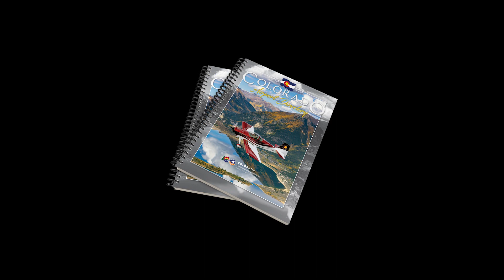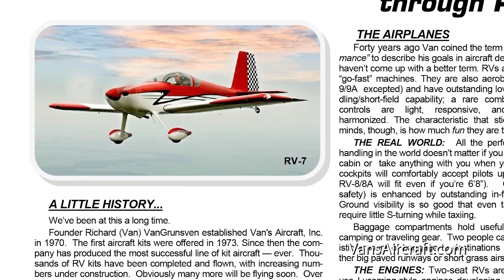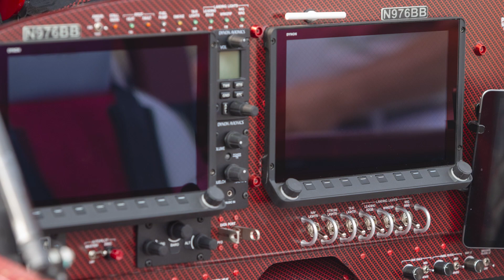State Aviation Journal Video Focus with Brian Beatty, Owner/Builder of Vans Aircraft RV-7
Guest: Brian Beatty, Owner/Builder of Vans Aircraft RV-7 "Conatus Superbia"